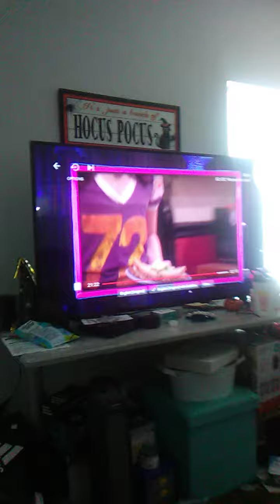My Videos begining to end Wade is mean to I Carly LoL